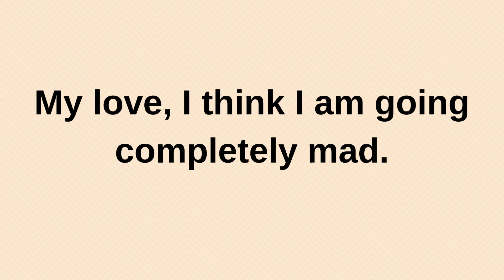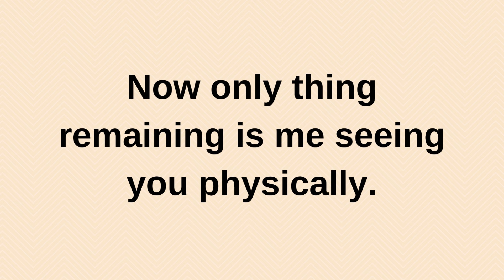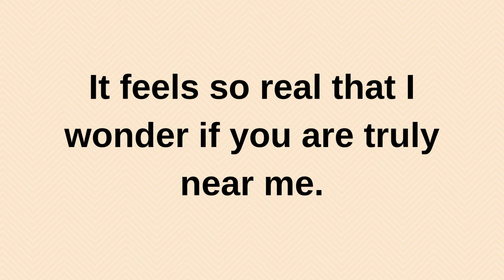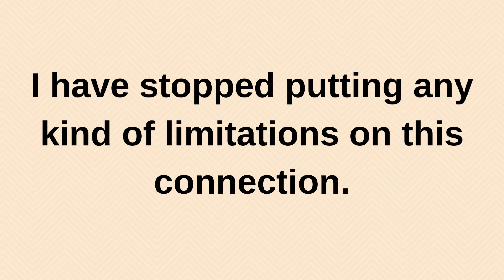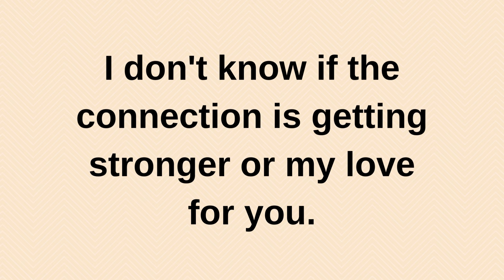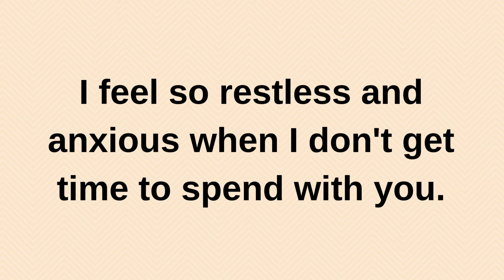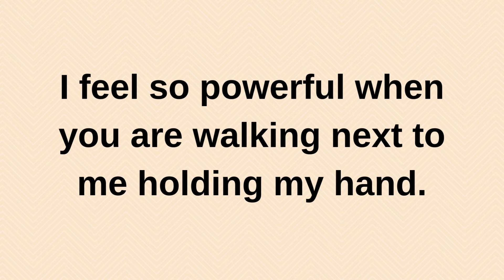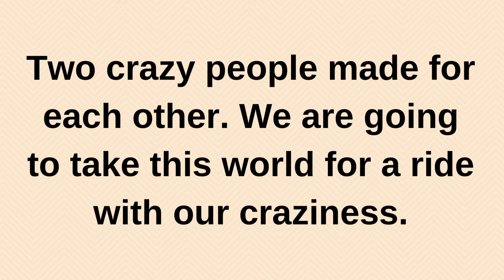I think I am going completely mad..... love quotes love messages love letter heartfelt messages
I think I am going completely mad. current | current thoughts and feelings • love messages | heartfelt messages

twinflames reading
Twinflames reading
Twinflames messages

love confessions
crush confessions
love proposal
i love you
love messages
short video
shorts video
reels video
soulmate
twinflame
crush
boyfriend
girlfriend
wife
husband
tarot
tarot reading
love reading
current feelings of your crush
current feeling
unki current feelings today
twin flame
soulmate
dm
masculine